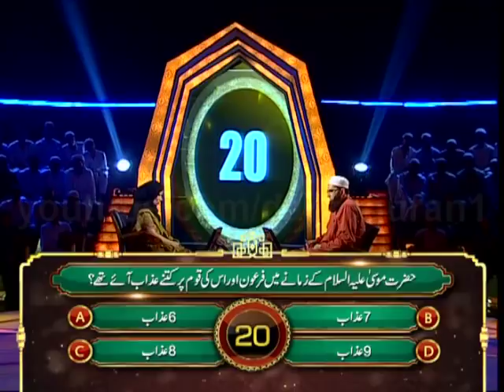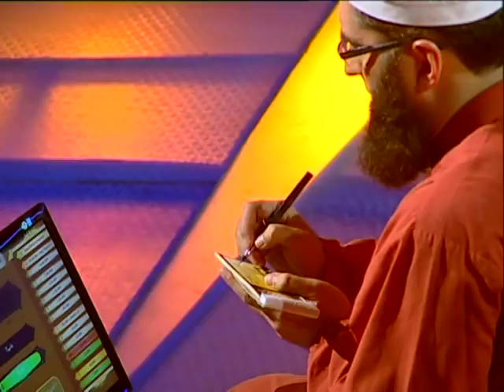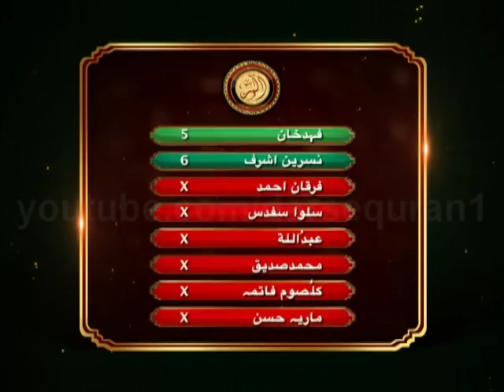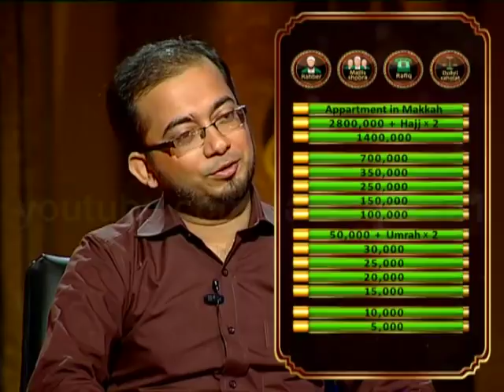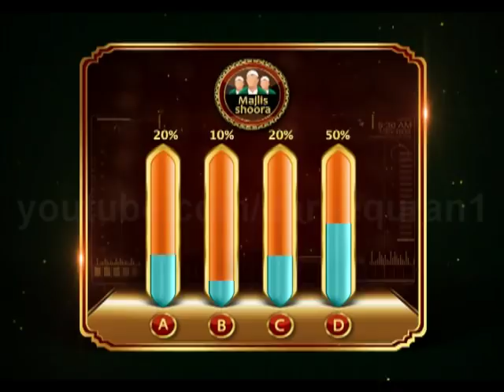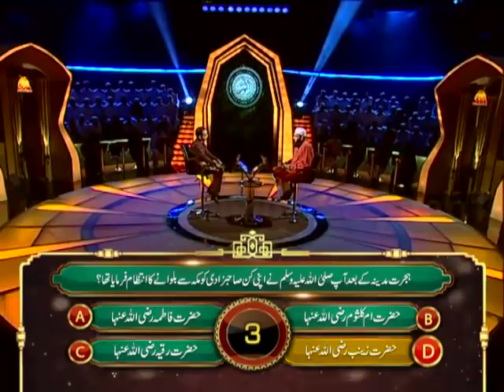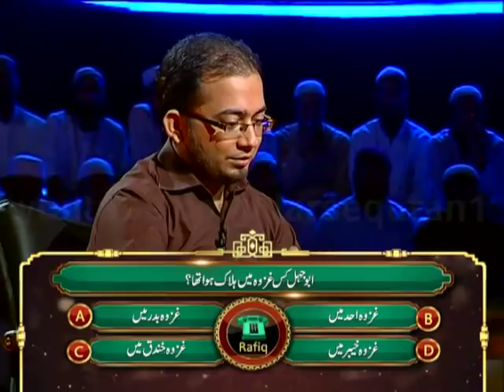Alif Laam Meem Junaid Jamshed Mufti Muhammad Zubair Geo Tv Show 18 12th August 2011 Complete Program